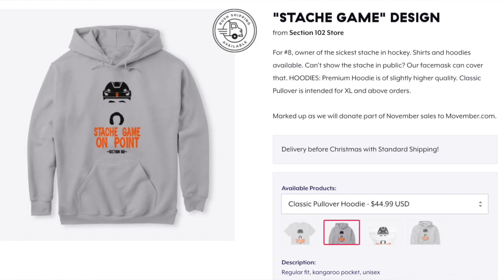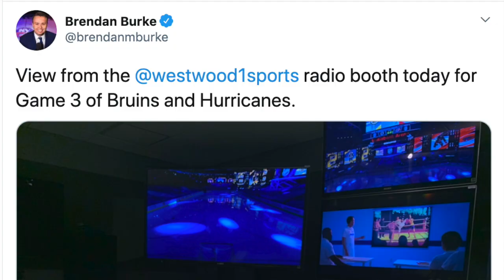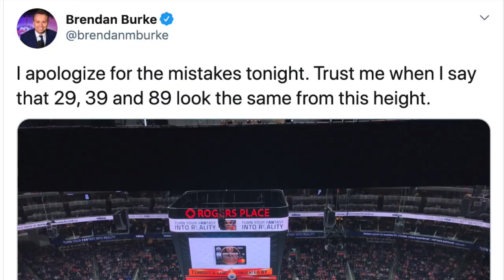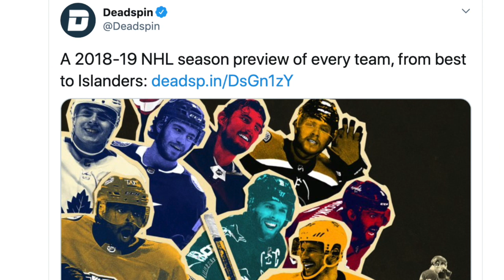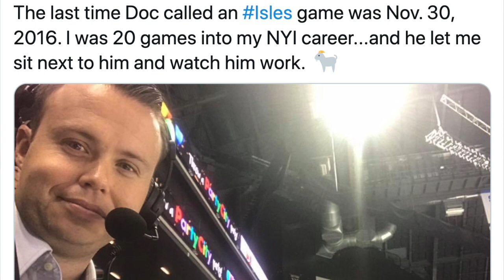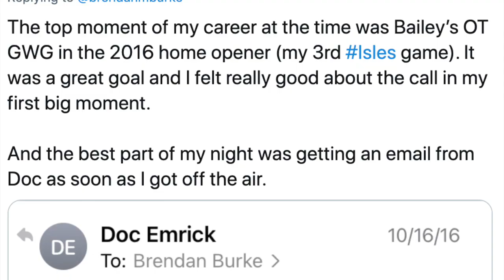Ep. 1: Brendan Burke's Sub-zero Broadcast - Hat City Hockey Show with Casey Bryant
Special thanks to @MSGNetworks Brendan Burke (@brendanmburke) and our own Phil Bronner (@phillylips) for coming on the show!

Hosted, edited by Casey Bryant.

Interview timestamps:
Phil Bronner: 3:15
Brendan Burke: 15:00